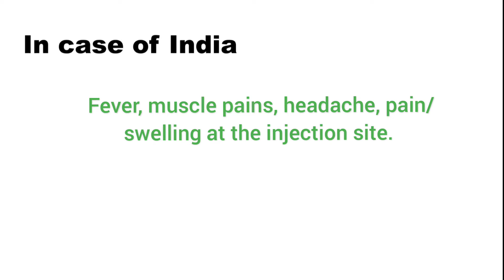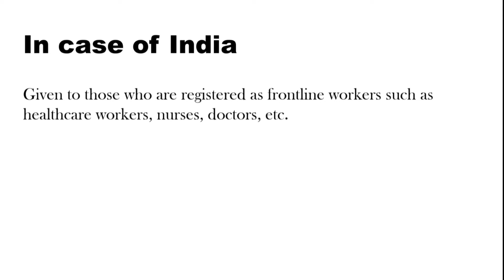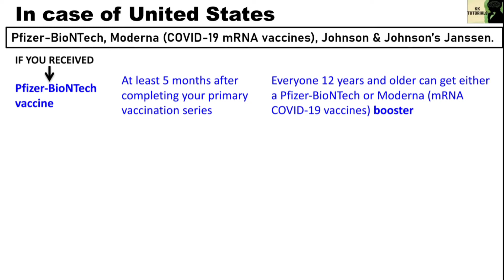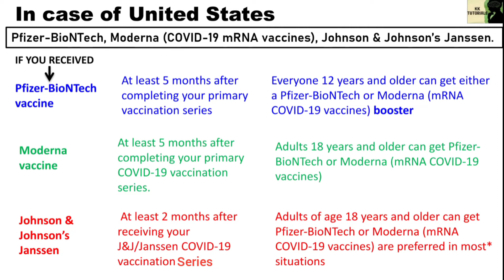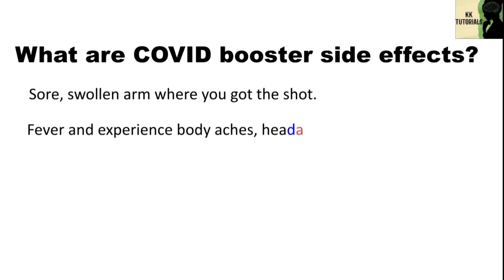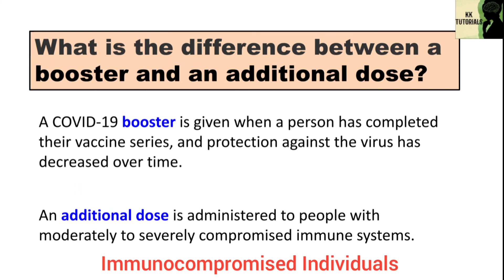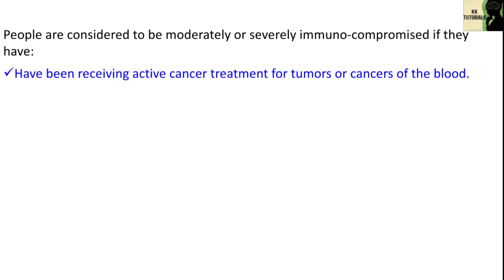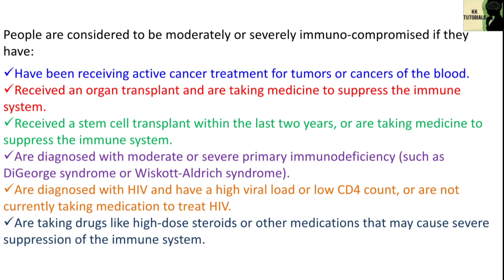What is Booster Dose | Additional Dose | CDC Guidelines | Who can take Booster Dose